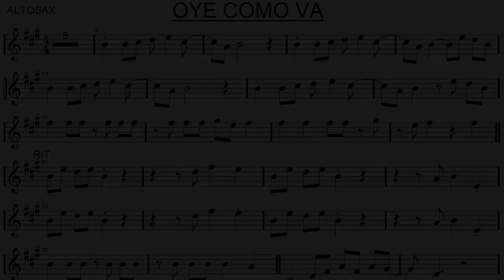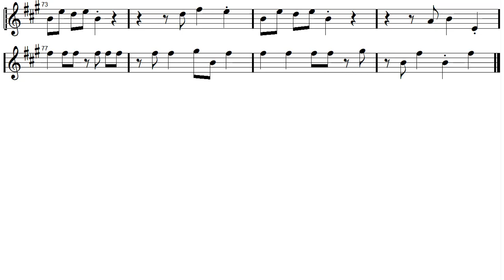OYE COMO VA Altosax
Versione per SAX CONTRALTO.
Scuola media Paolo VI - Ist. Pavoni di Tradate (VA)